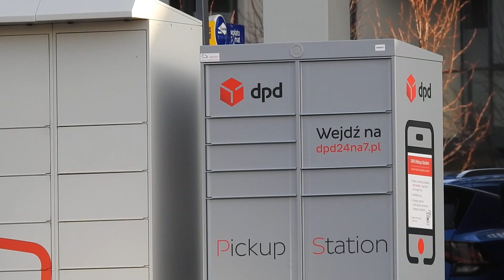Trzy automaty paczkowe w jednym miejscu na gdańskiej Morenie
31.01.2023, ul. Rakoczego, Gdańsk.